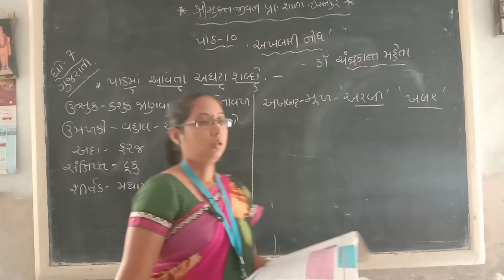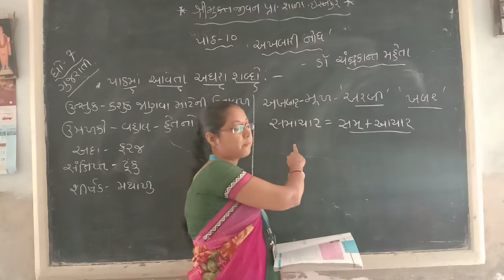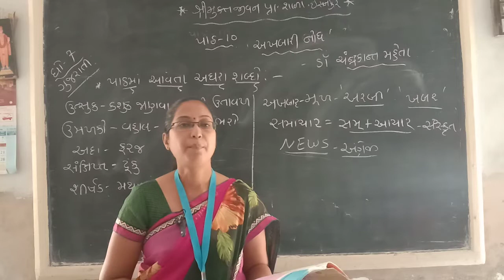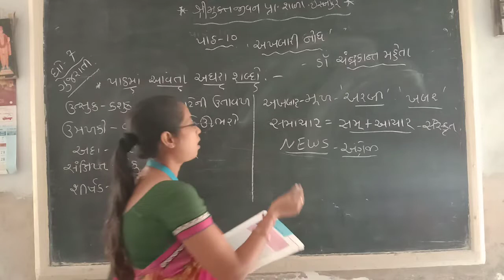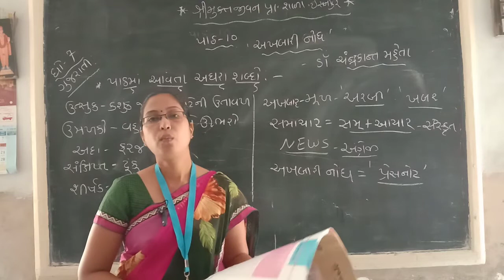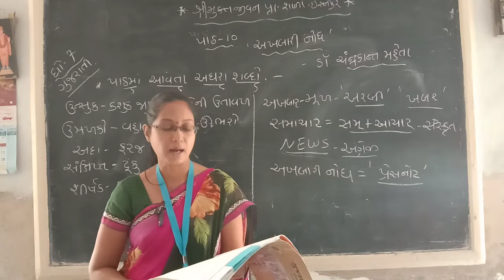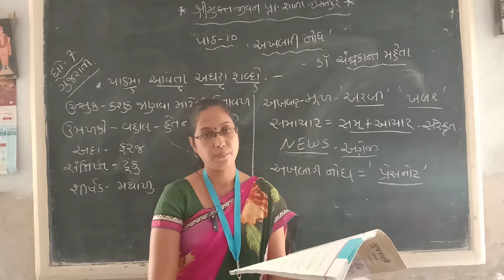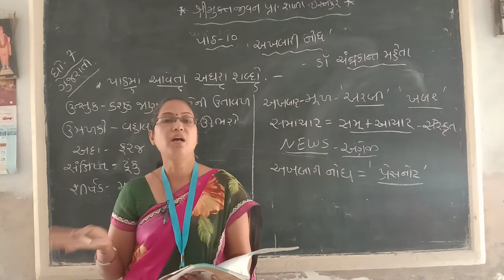STD 7 GUJARATI CH 10